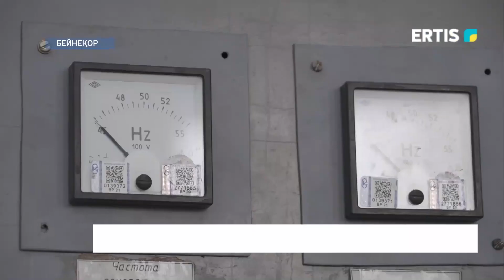Екібастұздағы апат қайталанбауына кепілдік жоқ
Екібастұздағы төтенше жағдайдың қайталанбауына ешкім кепілдік бермейді. Бұл туралы Мәжіліске «Жылу энергетикасы туралы» заң жобасын таныстырған ведомство өкілдері айтты.